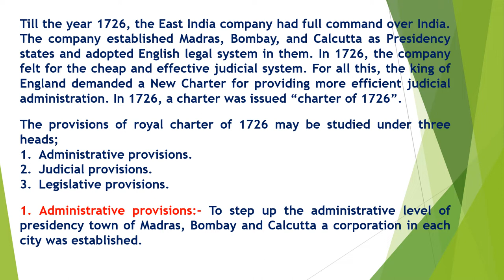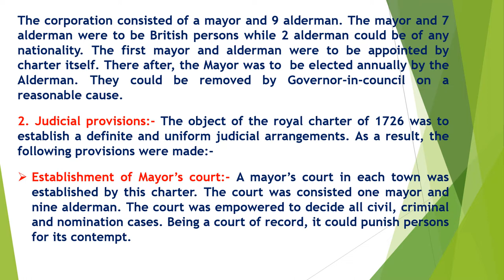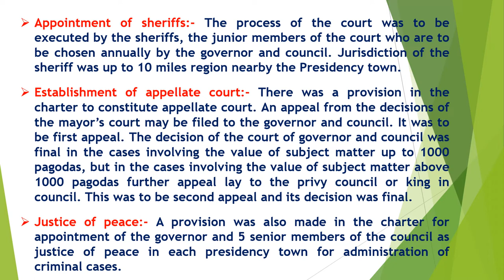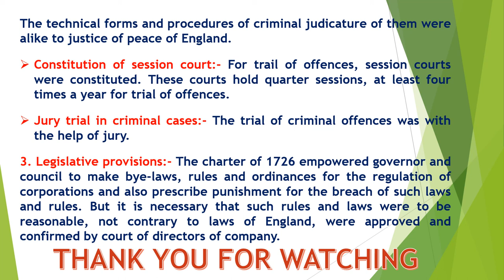Discuss the main provisions of charter of 1726?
I am trying to share my knowledge with you all, Please give support if my videos are helpful and easily understandable to you, don't forget to like/comment/share my videos and also subscribe my channel.   @Mittal Law Lectures